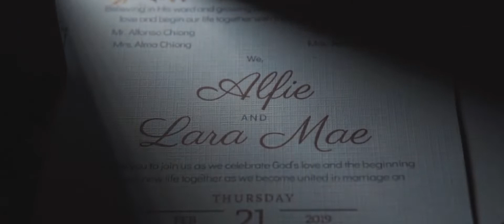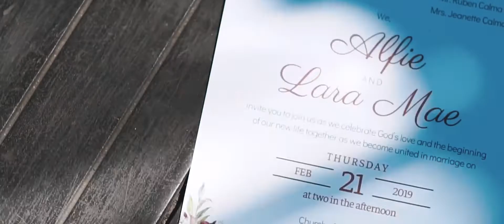ALFIE & LARA | SDE | 022119